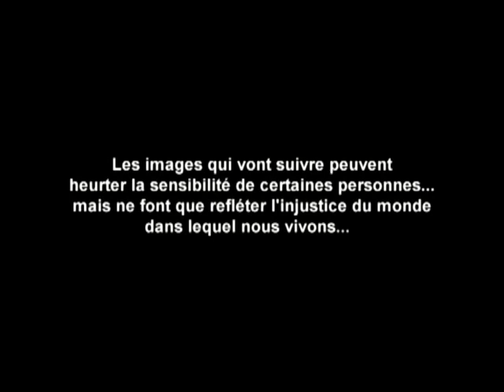NYALA Poutchi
(clip +son)